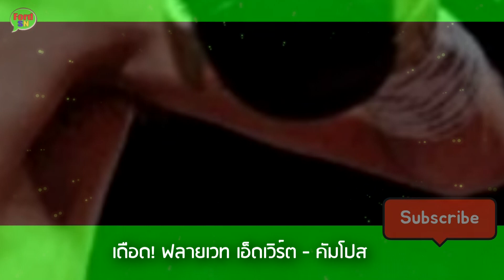เดือด! IBF ฟลายเวท เอ็ดเวิร์ต - คัมโปส เช้ามืดพรุ่งนี้ ที่เวมบลีย์ อังกฤษ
คลิป เดือด! IBF ฟลายเวท เอ็ดเวิร์ต - คัมโปส เช้ามืดพรุ่งนี้ ที่เวมบลีย์ อังกฤษ